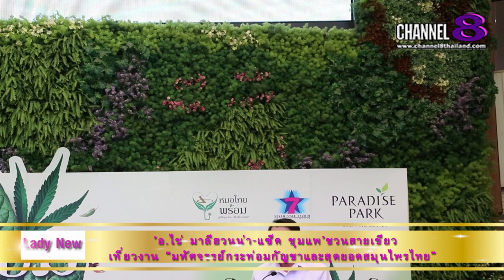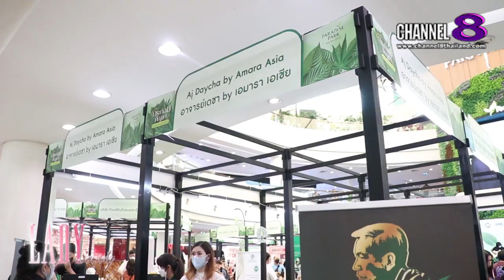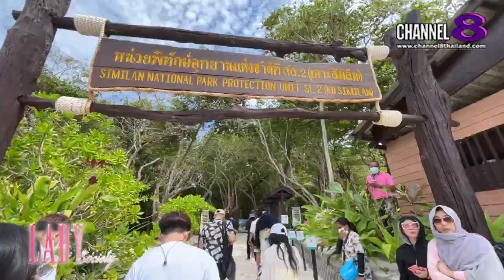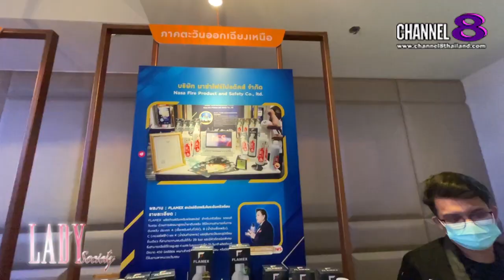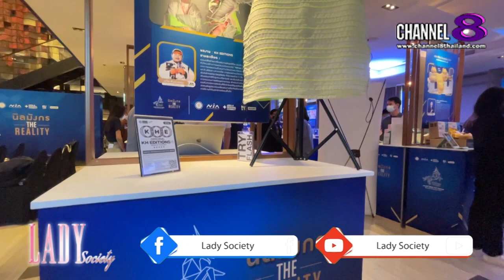Channel8Thailand : Lady Society 27-11-64